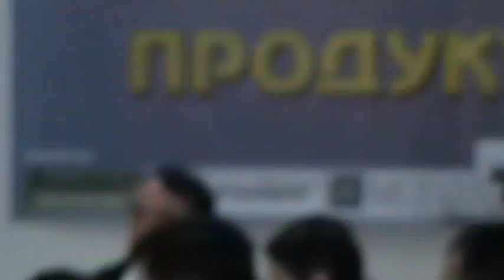Доповіді (ч.6)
Сергій Архипчук - режисер;
Олексій Кляшторний - член профспілки "Народна солідарність";